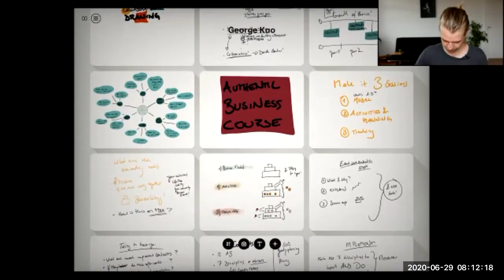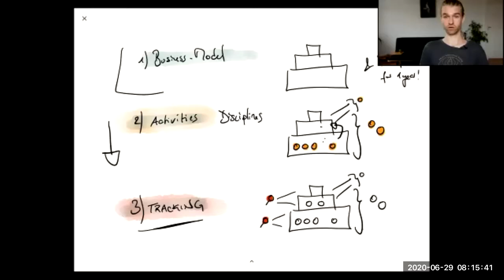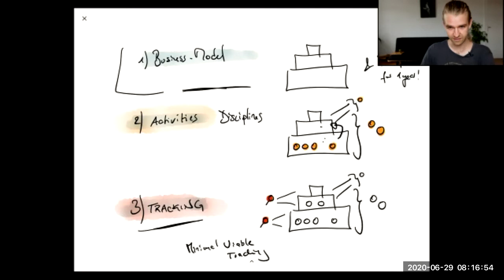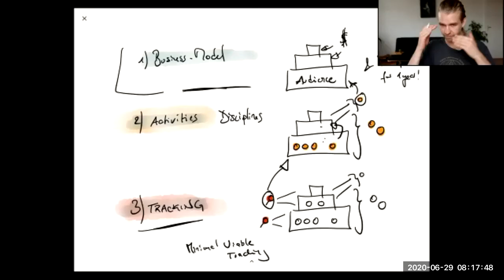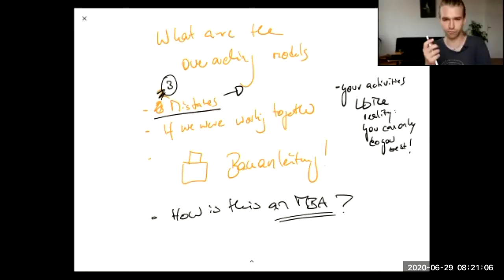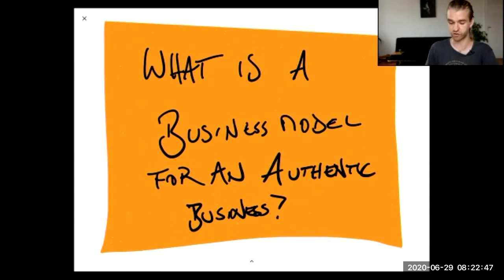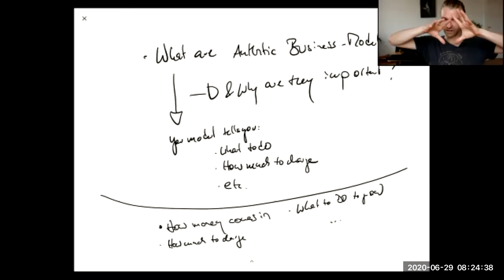Lucas Forstmeyer Drawings for Intro to Authentic Business with George Kao